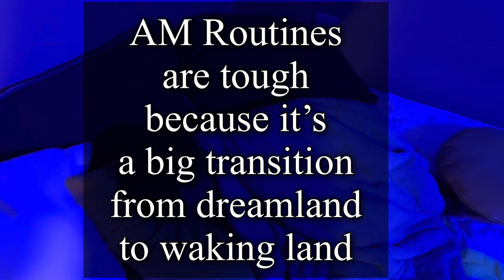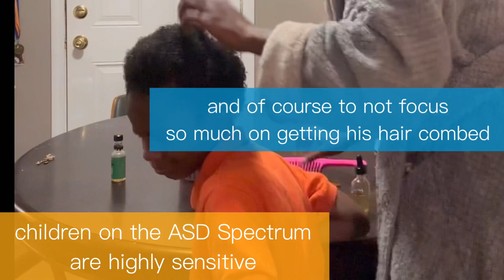Get Ready for school with Me ( AM routine for school with Autism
Weighted necklace links

Chew Necklace, Autism Chew Necklace (4PCS), Sensory Necklace Set, Chew Necklaces for Sensory Kids, for Biting Needs, Autistic, ADHD, Oral Motor (100% Food Grade Silicone), for Boys and Girls

Sensory Chew Necklace for Kids and Adults, 5PCS Silicone Chewy Necklaces for Boys and Girls with ADHD, SPD, Autism and Other Chewing Needs, Sensory Motor Aids Used for Reliving Anxiety and Stress

For other resources, tips, treats, or if you would like to make a donation, please Visit